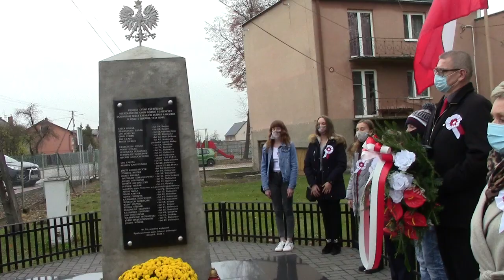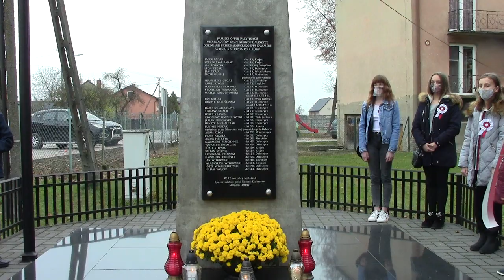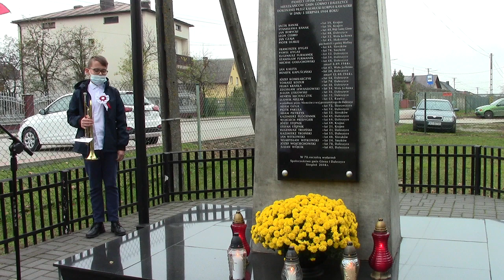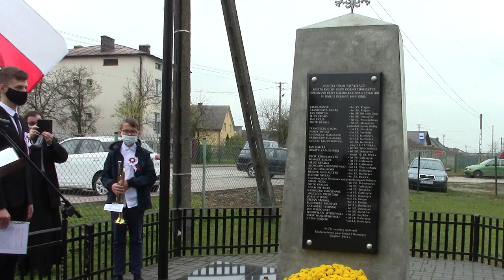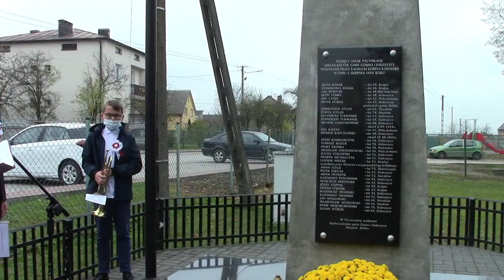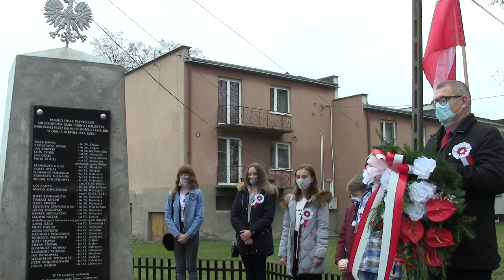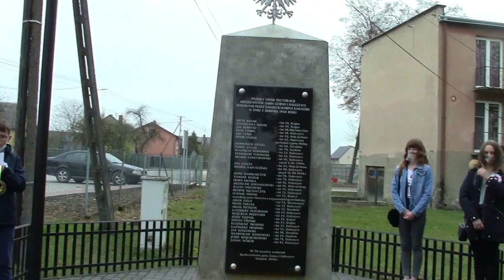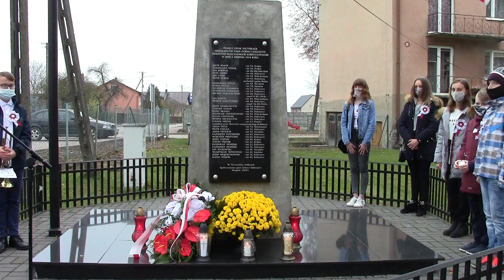Święto Niepodległości 2020 SP Górno